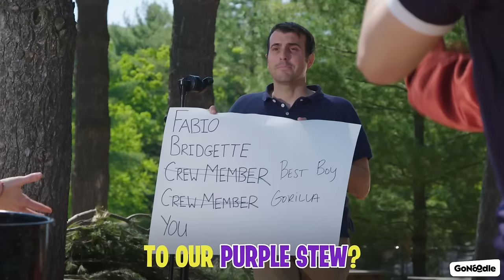Purple Stew Song + More Playtime Songs For Kids | GoNoodle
Can you purple stew!? Then come dance along with Moose Tube and the Blazer Fresh crew as we dance to our favorite food songs on GoNoodle!

About GoNoodle: GoNoodle videos get kids moving to be their strongest, bravest, silliest, smartest, bestest selves. Join the party and get ready for a fun-filled day of dancing, stretching, running, jumping, deep breathing, and wiggling with GoNoodle.

LISTEN TO GONOODLE MUSIC!
GoNoodle music is available to stream on Spotify, Apple Music, Amazon Music, and more…
Listen to Song: GoNoodle.lnk.to/HelloID

Video Title | Video URL